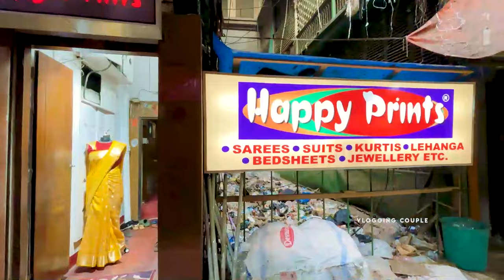Barabazar Peplum Gown Sharara | Eid Special Dress 2024 | Happy Prints Barabazar Gown Market Kolkata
Barabazar Gown Sharara Collection | Eid Special Dress 2024 | Happy Prints | Barabazar Gown Market Kolkata | Vlogging Couple

👇👇👇 SHOP DETAILS 👇👇👇
Shop Name: Happy Prints Pvt. Ltd.
Address: 201/B Sadasukh Katra, MG Road, Barabazar, Kolkata 700007

Your Queries -

barabazar gown market
peplum gown
eid special dress 2024
sharara dress wholesaler kolkata
barabazar sharara collection
sharara suit in barabazar
readymade gown
barabazar gown wholesale market
barabazar gown market kolkata
bara bazar gown collection
happy prints
happy prints kolkata
barabazar gown shop
kolkata gown wholesale market
gown kurti wholesaler kolkata
anarkali gown kolkata
barabazar sharara collection
bengali vlog
bangla vlog
vlogging couple